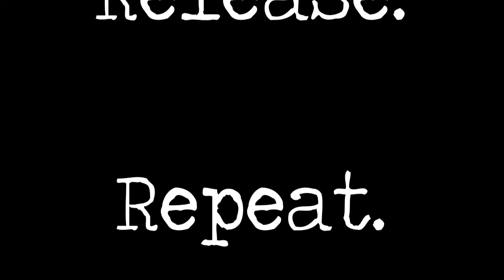CRO Flies Cicada Fly Patterns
There are only a few weeks left of the Cicada Invasion.  Buy our fly patterns before it is all over!